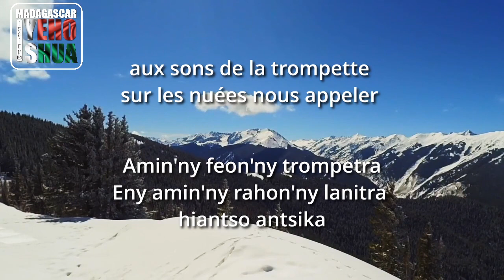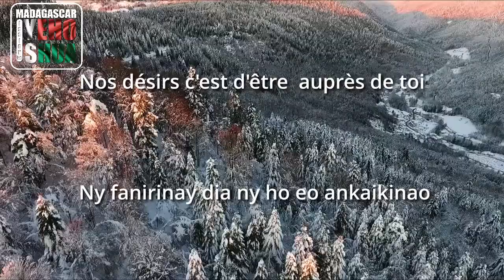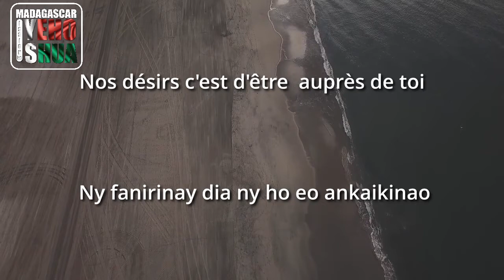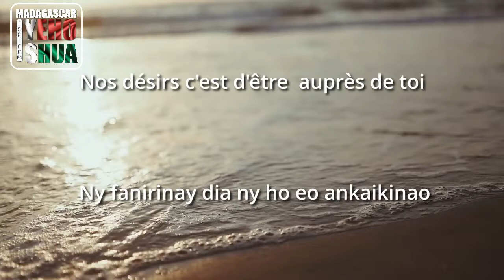🎼 Maranatha (Avia) - partage inspiration